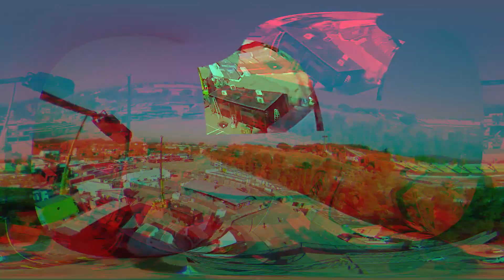FORMULA 1 ARAMCO GRAN PREMIO DE ESPAÑA 2021 | Paddock Timelapse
Boooooooooooon dia!!! Així s'aixeca el pàdoc del FORMULA 1 ARAMCO GRAN PREMIO DE ESPAÑA 2021! 🤗